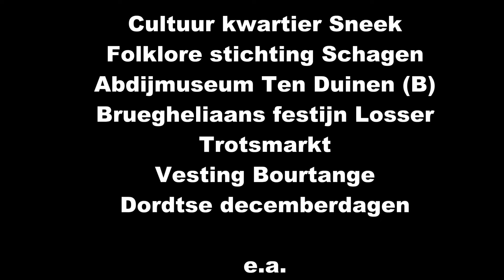Straattheater El Capstok. Bedankt opdrachtgevers, het was een geweldig jaar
El Capstok straattheater.

Bedankt al zijn opdrachtgevers, het was een fantastisch jaar! 2022
Totaaltheater
Lineup events
Me productions
Edith Hartog evenementen
Govers evenementen
NOA entertainment (D)
JB productions
Partyfun
de Partyregelaar
Topacts
Cultuurplatform Rhenen
Bewonersvereniging Oosterpark
Stad Maaseik (B)
Sportmanagement MZ (D)
Ondernemersvereniging Debût
TEAM Terminal
Heechspanning
Kloppop Ovezande
Vrijetijdscentrum de Schelde (B)
Stg. Nuland Promotie
Wandel4daagse Hilvarenbeek
No Nonsense producties
Free fantasy
Stg. Alkmaar shopping
IN Zierikzee
Cultuur kwartier Sneek
Folkore stichting Schagen
Abdijmuseum Ten Duinen (B)
Bruegheliaans festijn Losser
Vesting Bourtange
Trotsmarkt
Dordtse decemberdagen